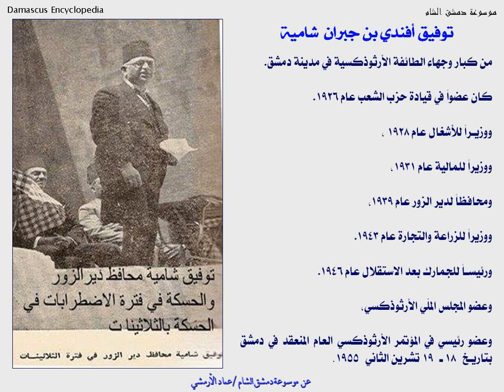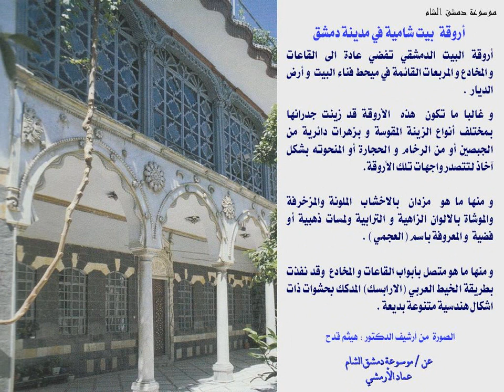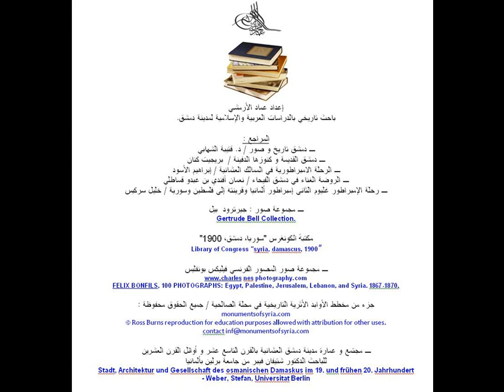قصر الثري الدمشقي جبران بن انطون شامية في حي باب توما بدمشق / الجزء الثاني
09  يوليو  2017
دار المرحوم انطون أفندي شامية ، كان هذا البيت من أملاك التاجر الدمشقي المسيحي الميسور .. و يدعى ( أنطون أفندي الشامي ) بيد انه تعرض للدمار في خضم الأحداث التي جرت في ستينات القرن التاسع عشر و المعروفة بـ ( طوشة الستين ) ، ثم ما لبث ان اعيد بنائه في بداية عام 1863 بلمسات دمشقية بارعة في التصميم و التنفيذ واضحة في شكلها المعماري .

ثم ما لبث ان تحول الى مدرسة الرعاية الخاصة أو مدرسة راهبات البيزنسون عام 1924.

Ecole des Soeurs de Besançon

أول توثيق أكاديمي ( تاريخي / معماري ) على المنصات الرقمية ؛ لأهم قصور دمشق بالقرنين الثامن والتاسع عشر للعائلات اليهودية والمسيحية والإسلامية .

ومن افخم وأكبر واجمل البيوت الدمشقية العربية في مدينة دمشق في نهايات القرن التاسع عشر : قصر الثري الدمشقي جبران بن انطون شامية في حي باب توما بدمشق

التقنيـات الرقميـة / المهندس عمار عماد الأرمشي
تقاسيم على العود / المهندس عدي محمد مصطفى الأرمشي